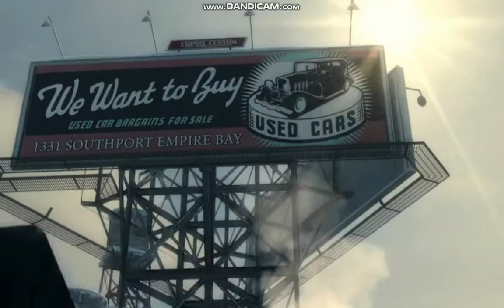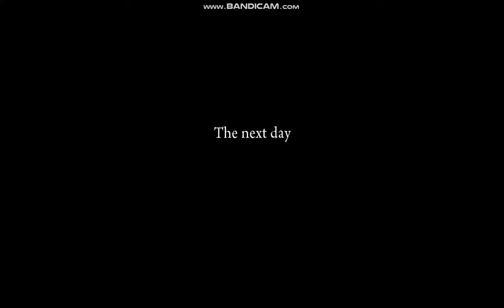لعبت لعبة MAFIA 2 "لعبة شبيهة بقراند" 😱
mafia 2
mafia 2 cheats
mafia 2 characters
mafia 2 playboy collectibles
mafia 2022
mafia 2 soundtrack
mafia 2 definitive edition
mafia 2 chapters
mafia 2 all collectibles
mafia 2 achievements
mafia 2 additional content
mafia 2 artwork
mafia 2 achievement guide
mafia 2 all wanted posters
mafia 2 alternate ending
mafia 2 additional content order
the mafia 2020
the mafia 2021
the mafia 2
the mafia 2 definitive edition
the mafia 2 story
marrying a mafia 2
a real gentleman mafia 2
mafia a new york 2020
mafia 2 best car
mafia 2 betrayal of jimmy
mafia 2 best car location
mafia 2 bible verse
mafia 2 bring cars to bruski
mafia 2 backwards compatible
mafia 2 bruski
mafia 2 bosses
b.u.g. mafia 2020
b.u.g. mafia 2021
b.u.g. mafia 2019
best gun in mafia 2
best mafia 2 dlc
is mafia 2 worth it
mafia 2 cast
mafia 2 collectibles
mafia 2 cheat codes
mafia 2 cars
mafia 2 cheats ps4
c'mon everybody mafia 2
mafia 2 pc
is mafia 2 free
mafia 2 dlc review
mafia 2 dlc
mafia 2 definitive edition review
mafia 2 definitive edition cheats
mafia 2 definitive edition cheats ps4
mafia 2 dlc order
mafia 2 definitive edition trophy guide
mafia 2 d
muñecas d ela mafia 2
muñecas d la mafia 2
fond d'écran mafia 2
mafia 2 ending
mafia 2 escape with leo
mafia 2 earn money for bruno
mafia 2 easter eggs
mafia 2 eddie
mafia 2 exporter
mafia 2 empire bay
mafia e agenda 2030
descargar e instalar mafia 2
mafia e antimafia unibo 2020
mafia 2 e mundo aberto
dicas e truques mafia 2 ps3
how much is mafia 2 definitive edition
mafia 2 definitive edition price
mafia 2 free roam
mafia 2 fastest car
mafia 2 free
mafia 2 families
mafia 2 free ride
mafia 2 falcone
mafia 2 frank vinci
mafia 2 f word count
mafia 2 f word
mafia 2 f potenza
mafia 2 features
has mafia 2 been fixed
mafia 2 game
mafia 2 gas stamps
mafia 2 gameplay
mafia 2 guns
mafia 2 gas stamps route
mafia 2 guide
mafia 2 game length
mafia 2 gun locations
mafia 2 locations
mafia 2 speed limit
grand mafia code
mafia 2 henry
mafia 2 how many chapters
mafia 2 hot rod
mafia 2 how long to beat
mafia 2 henry death
mafia 2 hard to kill
mafia 2 hidden cars
mafia 2 how to warn leo
24h mafia
is mafia 1 connected to mafia 2
is mafia 2 a sequel to mafia 1
mafia 2 imdb
mafia 2 ign
mafia 2 isw 508
mafia 2 interactive map
mafia 2 imfdb
mafia 2 is joe dead
mafia 2 infinite loading screen
mafia 2 ign walkthrough
mafia i 2020
will mafia 2 get a remake
mafia 2 joe
mafia 2 joe's adventures
mafia 2 jimmy's vendetta
mafia 2 jimmy
mafia 2 joe voice actor
mafia 2 joe's adventures magazines
mafia 2 jewelry heist
mafia 2 joe death
mafia 2 обзор
mafia 2 kill derek
mafia 2 killing tommy
mafia 2 kill carlo
mafia 2 knucklehead
mafia 2 keeps crashing
mafia 2 key
mafia 2 kill falcone
mafia 2 keeps crashing ps4
k mafia mix 2020
king k 283 mafia yedek parça
mafia 2 k
is the mafia still active in kansas city
is mafia 2 as good as mafia 1
mafia 2 leo
mafia 2 length
mafia 2 location
mafia 2 luca
mafia 2 last mission
mafia 2 last chapter
mafia 2 leo galante house
mafia 2 lassiter series 69
l.a. noire vs mafia 2
mafia 2 map
mafia 2 main character
mafia 2 mods
mafia 2 magazine locations
mafia 2 mobile
mafia 2 missions
mafia 2 money cheat
mafia 2 music
mafia 2 nintendo switch
mafia 2 names
mafia 2 not enough money for eddie
mafia 2 no sound
mafia 2 nexus
mafia 2 not launching
mafia 2 no alarm
mafia 2 no hat mod
in mafia 2 cheats
n.y. mafia 2020
n2deep three 6 mafia
install mafia 2
what happens in mafia 2
mafia 2 outfits
mafia 2 online
mafia 2 one careful owner
mafia 2 observatory
mafia 2 ost
mafia 2 or 3
mafia 2 opening quote
o'neill mafia 2
mafia o mafia2
driftin' daddy-o mafia 2
mafia 2 o'neill prison fight
mafia 2 o'neill fight
mafia 2 o'neill fight bug
mafia 2 o'neal fight
mafia 1 on mafia 2
mafia 2 ps4
mafia 2 ps5
mafia 2 protagonist
mafia 2 parents guide
mafia 2 poster
mafia 2 playboy collectibles locations
mafia 2 takes place
mafia 2 quotes
mafia 2 quicksilver windsor
mafia 2 quotes loading
mafia 2 quick money
mafia 2 quick save
mafia 2 quora
mafia 2 quiz
mafia 2 qartulad
mafia 2 release date
mafia 2 remastered
mafia 2 review
mafia 2 rating
mafia 2 radio songs
mafia 2 radio stations
mafia 2 rob shops
mafia 2 r
mafia 2 story
mafia 2 safe alarm
mafia 2 switch
mafia 2 steam
mafia 2 setting
mafia 2 side missions
mafia 2 secret cars
is mafia 2 open world
is mafia 2 definitive edition worth
is mafia 2 good
is mafia 2 multiplayer
is mafia 2 backwards compatible
mafia 2 50s songs